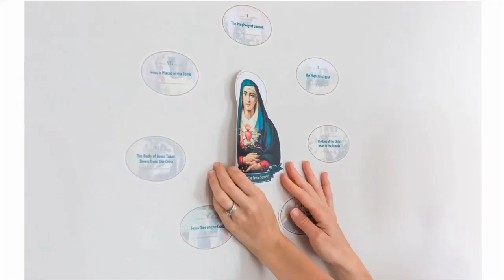Brave Cardinal Calls Heretical Bishops To Repentance